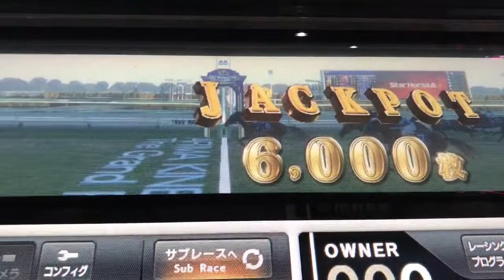スターホース4 有馬記念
1着 持ち馬 クリスタルジョジョ